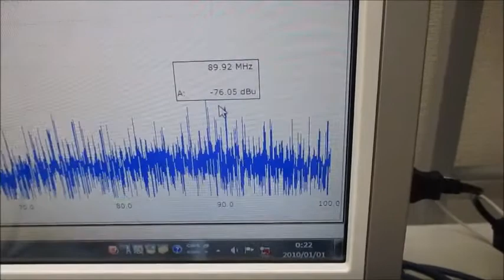音圧測定解析に基づいたオリジナル超音波実験 ultrasonic-labo